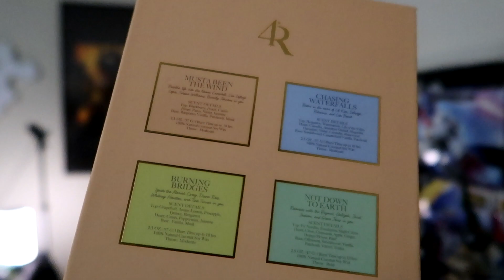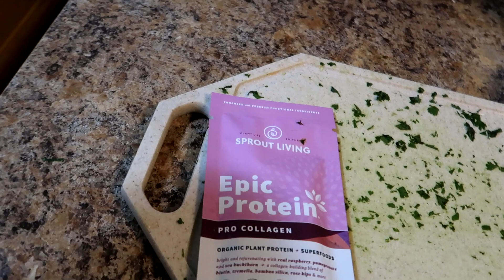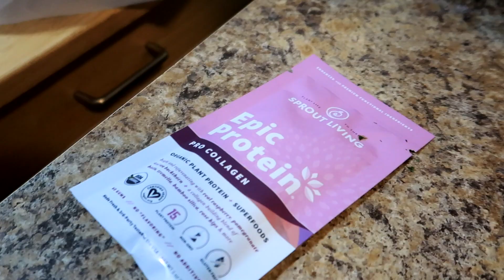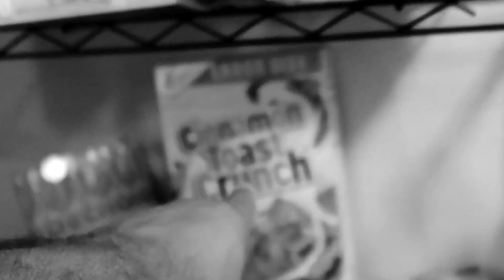My Fitness JOURNEY SO FAR | JayTheGam3r VLOGS Season 3